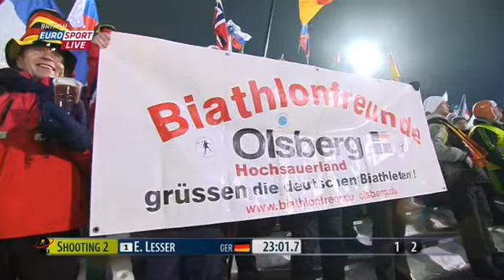EN \ IBU World Championships Biathlon 2013 7 Individual Men (2 of 7)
IBU WORLD CHAMPIONSHIPS BIATHLON 2013 - Nove Mesto (CZE)
Men 20 km Individual